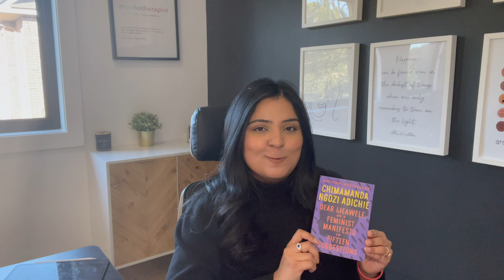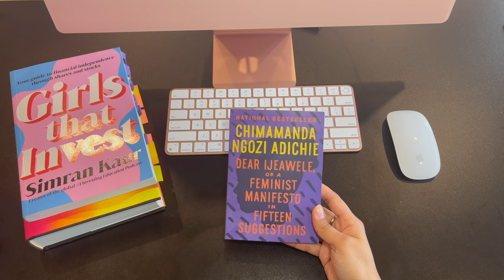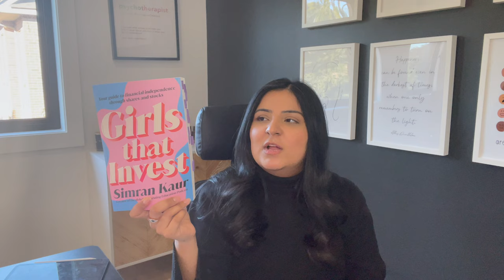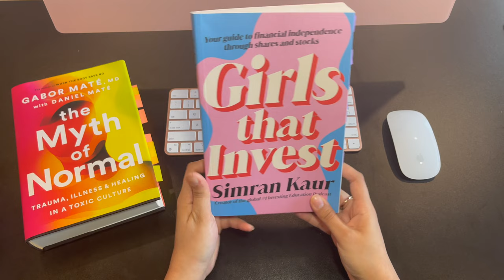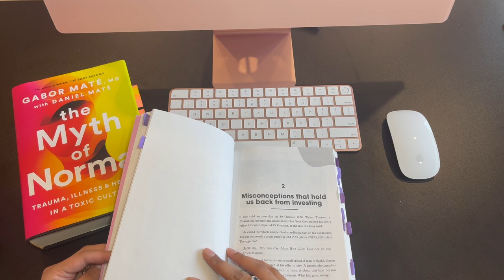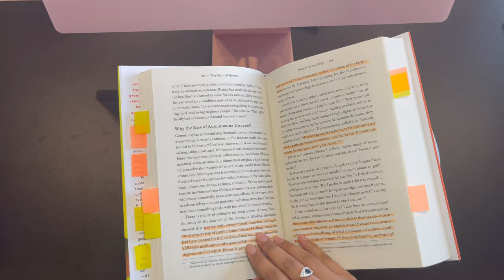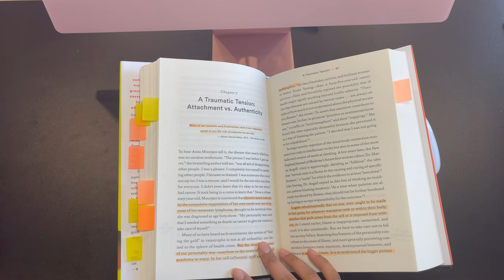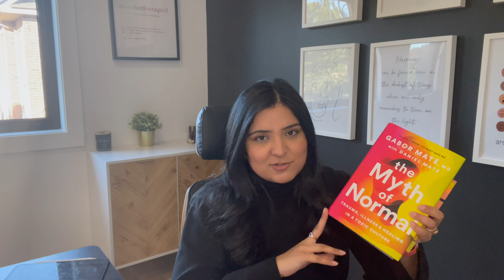3 books you MUST read in 2023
Welcome back to another video where I share my top 3 book recommendations for this year!

Book discussed:

Dear Ijeawele

Girls That Invest:

Myth of Normal:

Who am I: Hi! Thank you for stopping by. I’m Nikita, a full time brown Psychotherapist, living in Toronto 🇨🇦 and love to create creative content part time.  Through book reviews and my podcast, called Brown People Problems, I chat about inclusion and diversity in lives of BIPOC and specifically SA lives, in both literature and in real life! Youtube Instagram: @inlcusivepsychotherapy